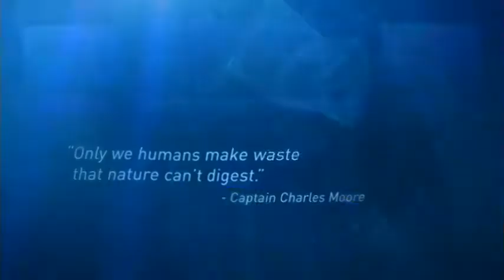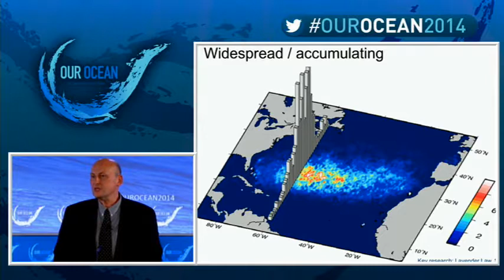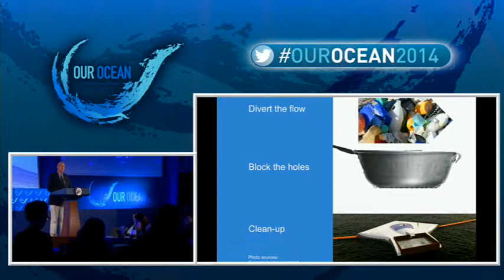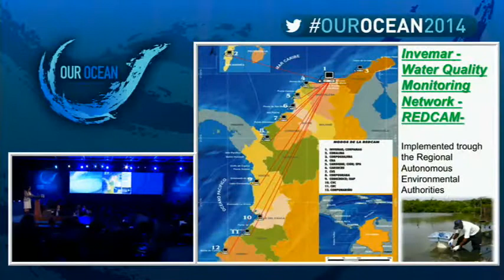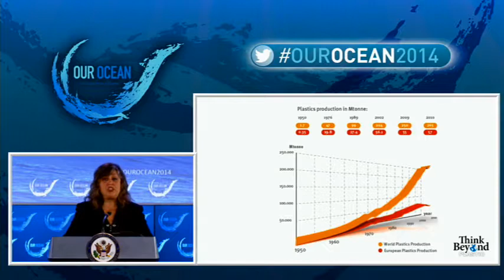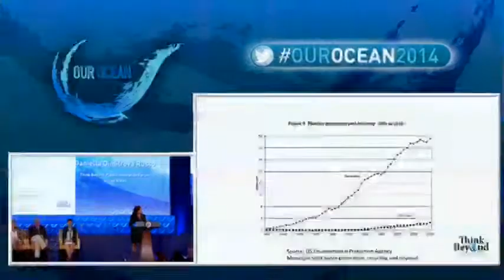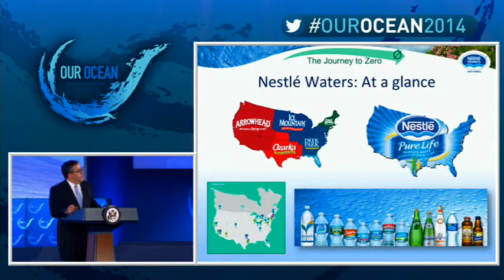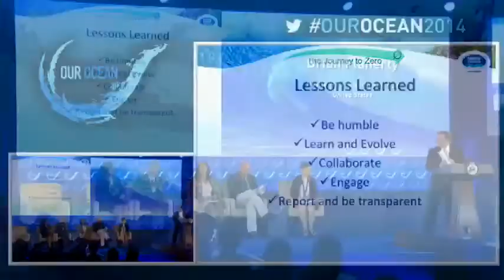Our Ocean Conference: Marine Pollution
Panel on Marine Pollution - moderated by Jackie Alder, UN Environment Programme - at the Our Ocean Conference at the U.S. Department of State on June 16, 2014.

Speakers: Richard Thompson (Plymouth University), Elizabeth Taylor Jay (Colombia Ministry of Environment and Sustainable Development), Andreas Merkl (Ocean Conservancy), Daniella Dimitrova Russo (Think Beyond Plastic Innovation Forum), and Brian Flaherty (Nestle Waters North America)